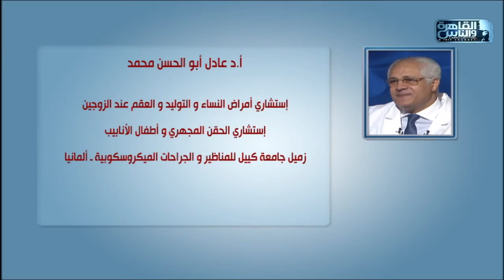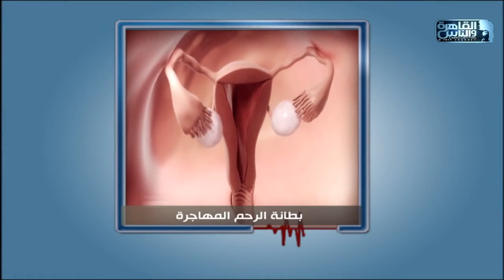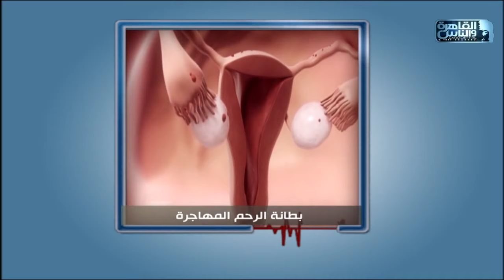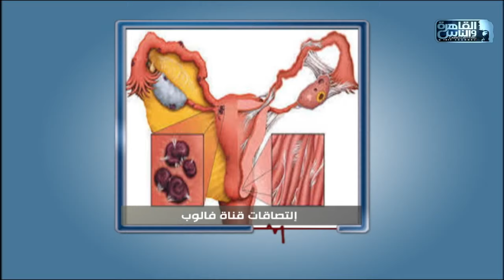الدكتور | ما هى قناة فالوب وأسباب انسدادها وطرق علاجها مع دكتور عادل أبو الحسن